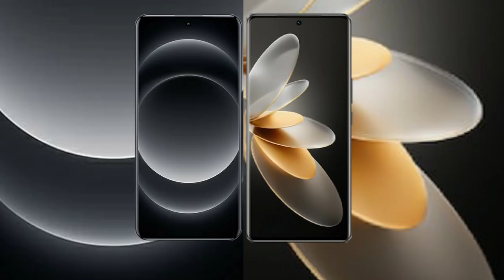Xiaomi 14 Ultra vs Vivo V27 Pro Review